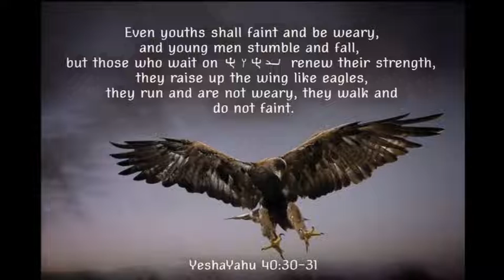Yeshayahu 40: 30-31